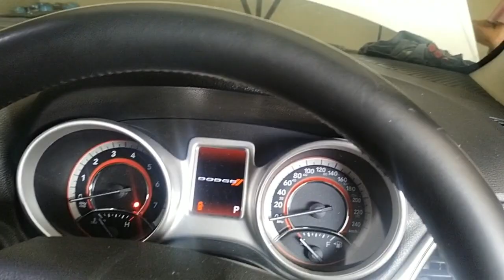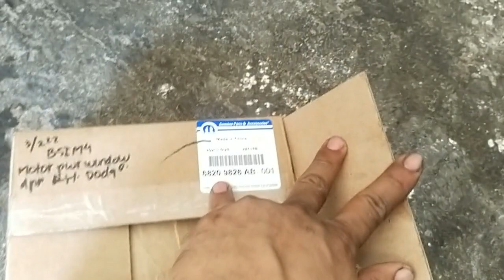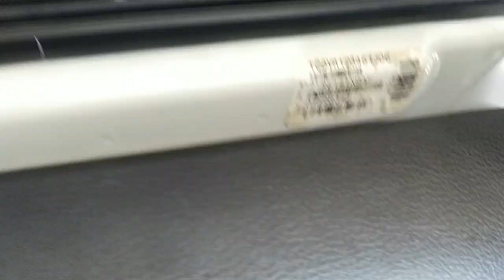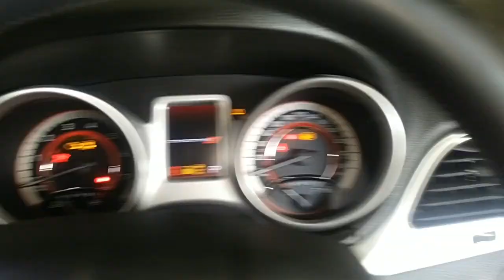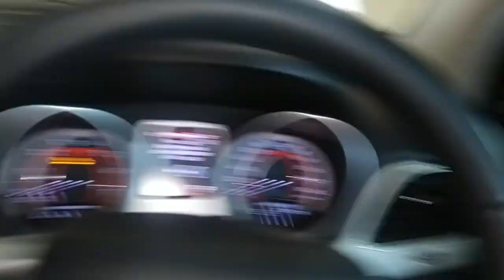Ganti motor power window depan kanan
Video ini memberitahukan cara ganti motor power window depan kanan dodge journey 2012

motor power window : 68209826AB